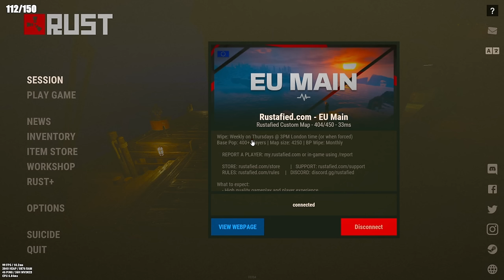THE GUN THAT SAVED MY CRAZY WIPE -Rust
I Main the water on rust, I almost always choose to build next to large oil rig.